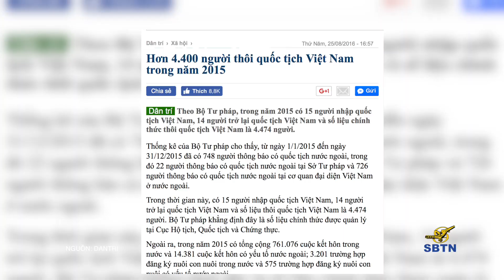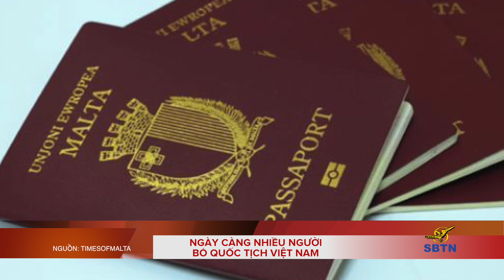Ngày càng nhiều người bỏ quốc tịch Việt Nam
Theo Bộ Tư Pháp Cộng Sản Việt Nam, trong năm 2015, có 15 người nhập quốc tịch Việt Nam và 14 người trở lại quốc tịch Việt Nam. Trong khi đó, có tới 4,474 người từ bỏ quốc tịch Việt Nam chỉ riêng trong năm 2015. Số người từ bỏ quốc tịch Việt Nam nhiều hơn số người nhập quốc tịch gấp 154 lần. Không phải chỉ riêng người dân bỏ quốc tịch Việt Nam để nhập tịch nước ngoài mà ngay cả đảng viên đảng cộng sản cũng âm thầm nhập tịch một quốc gia khác như trường hợp đại biểu quốc hội cộng sản Việt Nam Nguyễn Thị Nguyệt Hường nhập quốc tịch Malta.